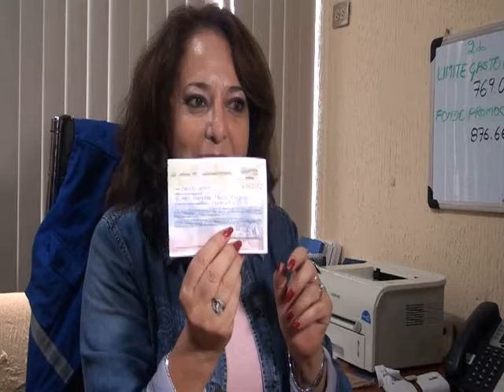CNE SEGUNDA VUELTA -ALLYTV NAPO